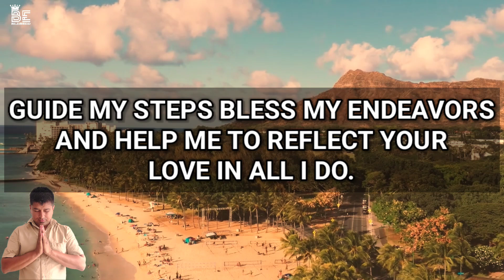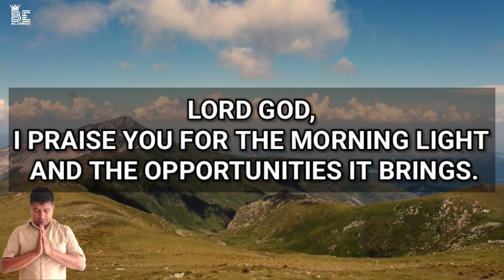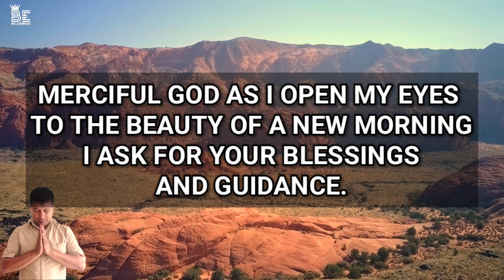Lord God, I praise you for the morning light and the opportunities it brings- A short morning prayer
This is a blessing prayer. Thank you for praying with us through this video.
We appreciate your support. You're blessed to be a blessing.

Be blessed as you meditate on God's word and listen to this inspirational devotional prayer.

morning prayer
morning prayer before you start your day with god
catholic morning prayers for today
prayer to start your day
morning catholic prayers for today
morning prayer for all catholic to pray
morning prayers
morning prayers catholic
3am to 5am prayer
be blessed
prayer for family protection
dr cindy trimm
catholic prayers
opening prayer before class starts
devotional prayer for today
"You will be blessed in the city and blessed in the country. Your basket and your kneading trough will be blessed."

heavenly father, thank you for waking me up to a new day equip me with the armor of faith and the shield of your protection, as I step out into the world. Lord Jesus, as the sun rises so does my hope in you fill me with your peace that surpasses all understanding, and help me to trust in your plan for my life today. merciful god as I open my eyes to the beauty of a new morning I ask for your blessings and guidance. Lead Me In Paths of righteousness and help me to be a blessing to others.

the Glorious Mysteries of the Rosary in the name of the father and of the son and of the holy spirit amen I believe in God the Father Almighty creator of Heaven and Earth and in Jesus Christ his only son our Lord who was conceived by the Holy Spirit born of the Virgin Mary suffered under Pontius Pilate was crucified died and was buried he descended into hell the third day he rose again from the dead he ascended into heaven and sits at the right hand of God the Father Almighty he shall come again to judge the living and the dead I believe in the Holy Spirit the Holy Catholic Church the communion of saints the Forgiveness of s the resurrection of the body and life Everlasting amen Our Father who art in heaven Hallowed be thy name thy kingdom come thy will be done on Earth as it is in heaven give us this day our daily bread and forg our trespasses as we forgive those who trespass against us lead us not to temptation but Deliver Us from Evil amen for the virtues of faith hope and charity we pray Hail Mary full of grace the Lord is with thee blessed art thou among women and blessed is the fruit of thy womb Jesus holy Mary Mother of God pray for us s now and at the hour of our death amen Hale Mary full of grace the Lord is with thee blessed thou among women and blessed is the fruit of thy womb Jesus holy Mary Mother of God pray for us s now and the of our amen